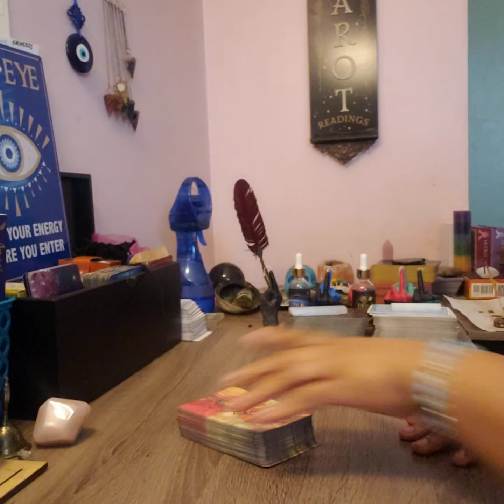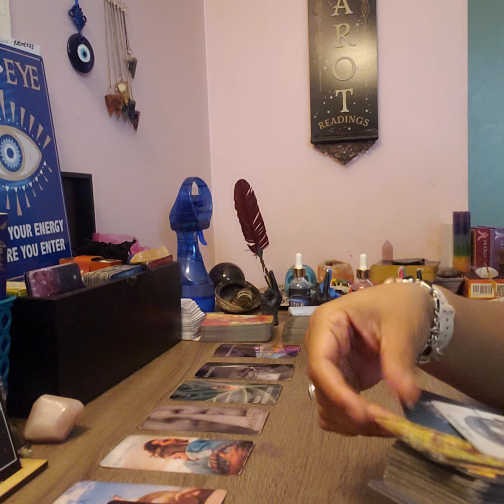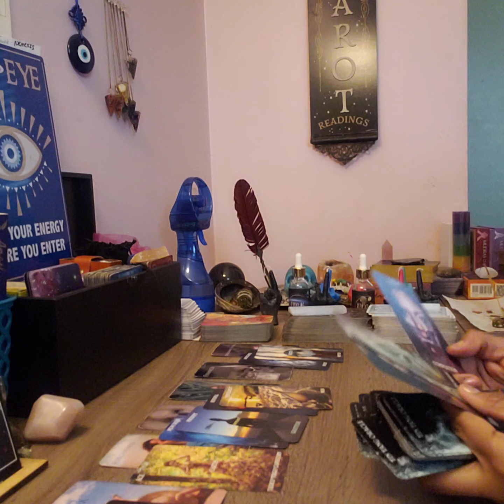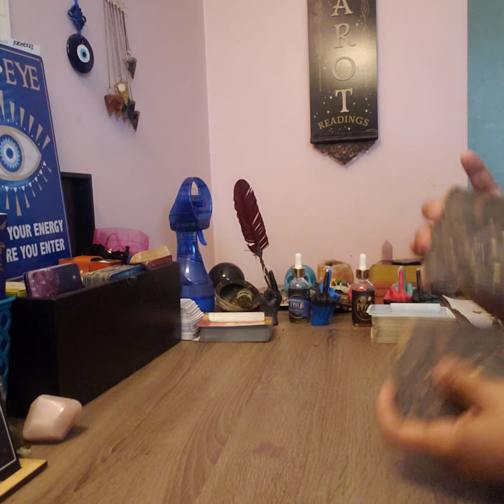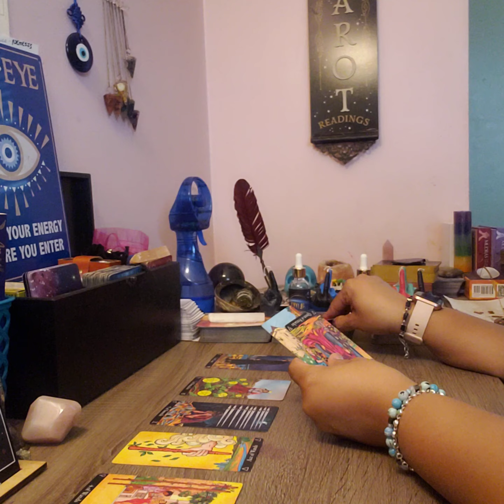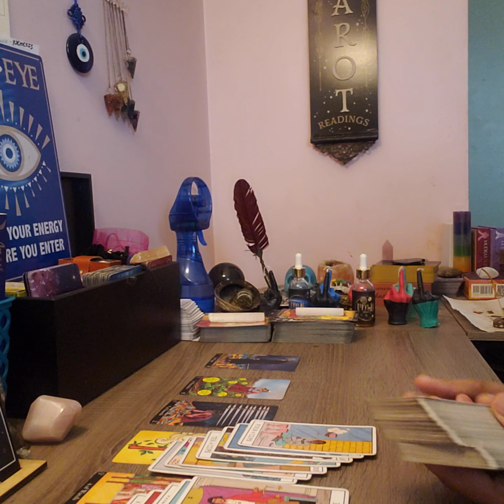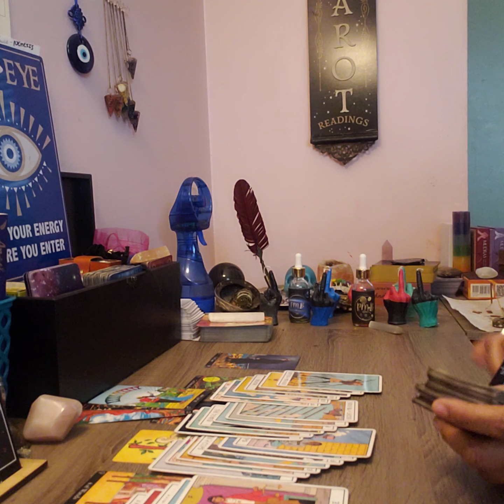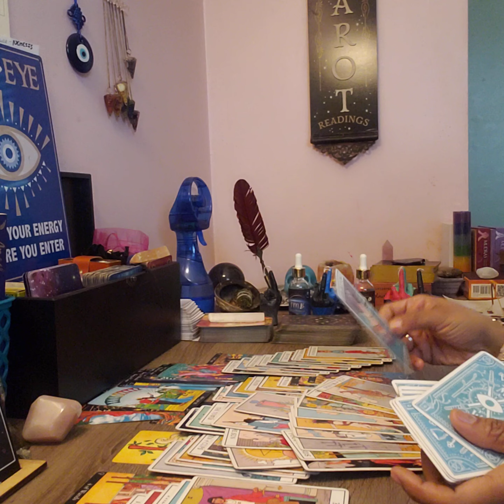CANCER-GIVE THEM TIME TO CLEAR THW CHAOS. THEY MISS YOU